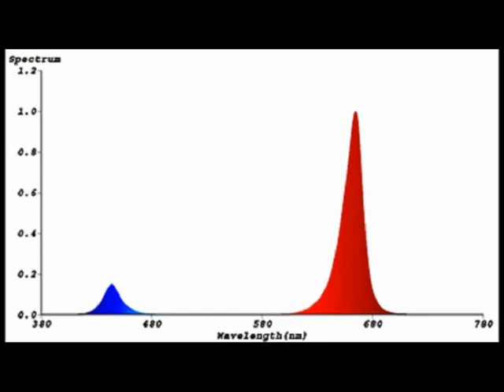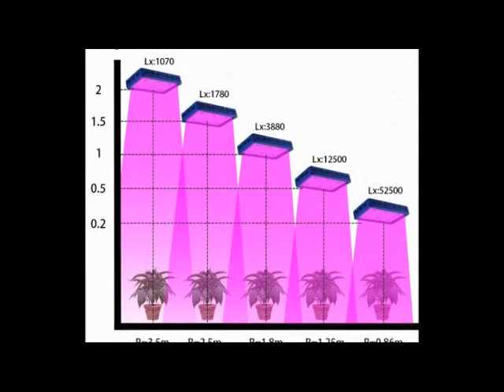Kırmızı ışığın bitkiler üzerinde etkileri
Bitkiler ışık spektrumunda kırmızıya duyarlıdır. Kırmızı ışık bir bitkiyi bir çok yönden etkiler, bol miktarda kırmızı ışıkta yetişen bitkiler .